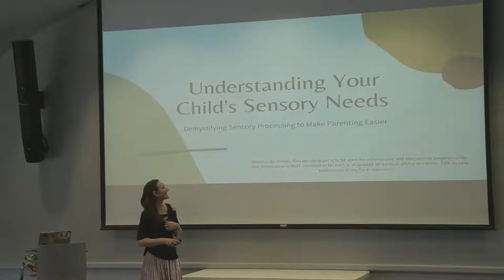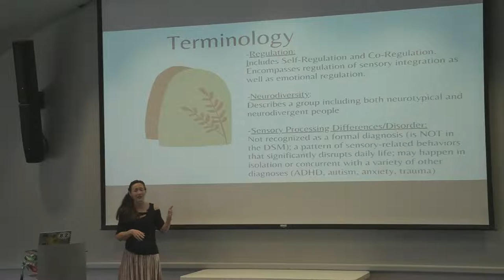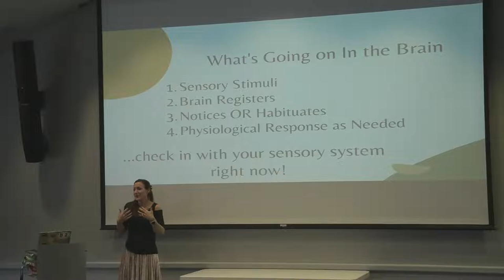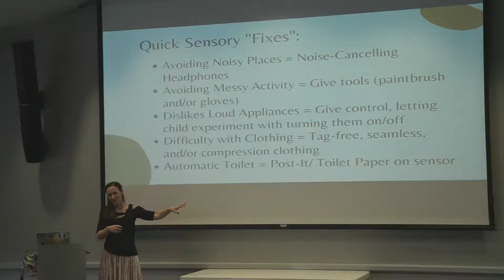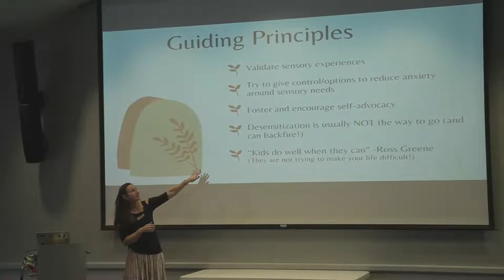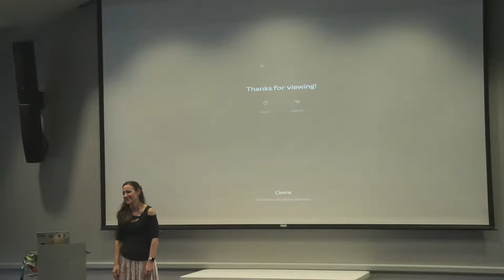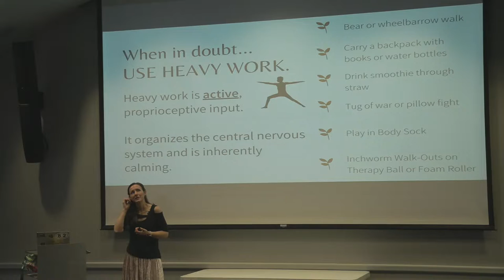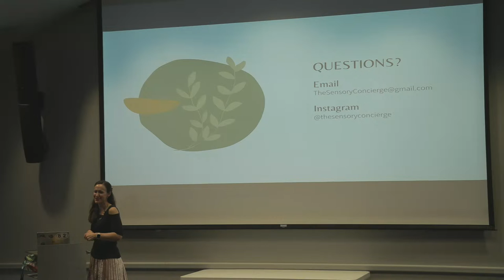Understanding Your Child's Sensory Needs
This educational session with occupational therapist Elizabeth Lombard will help demystify sensory processing and make parenting a little easier! Elizabeth will present an overview of how sensory processing skills affect daily life, and preventive strategies to support sensory processing needs so your family can enjoy outings and special activities together.